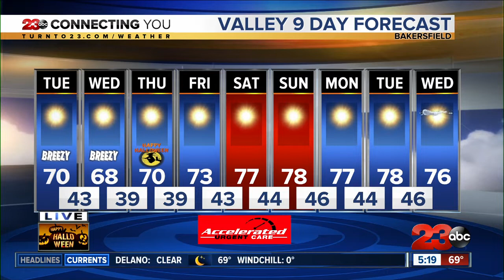Cool evening at the Oildale trunk-or-treat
Bakersfield was near seasonal today, but will be in the low-70s on Halloween.